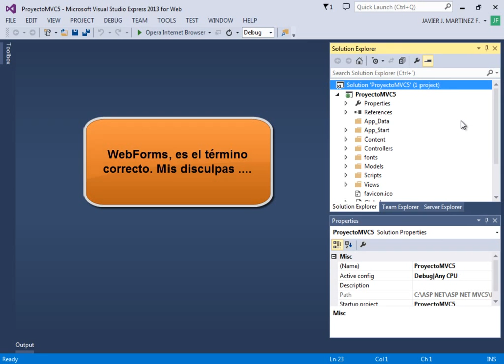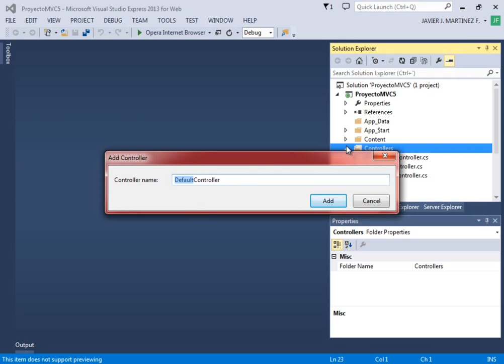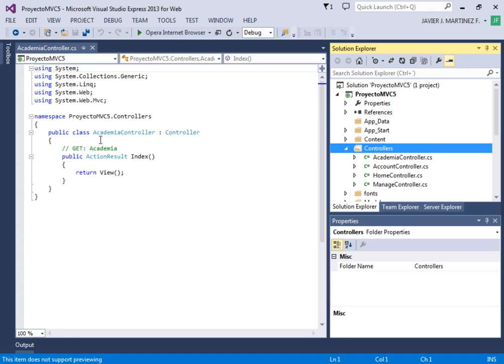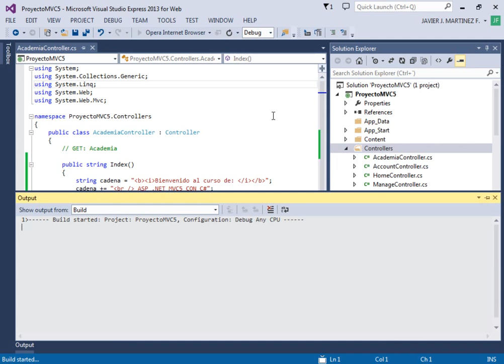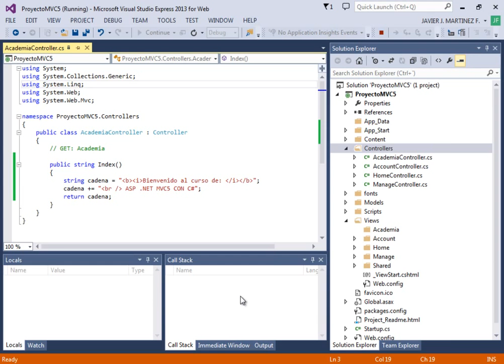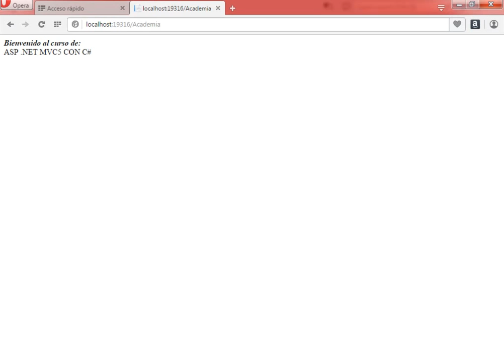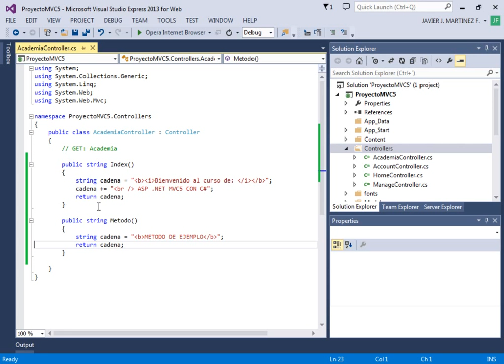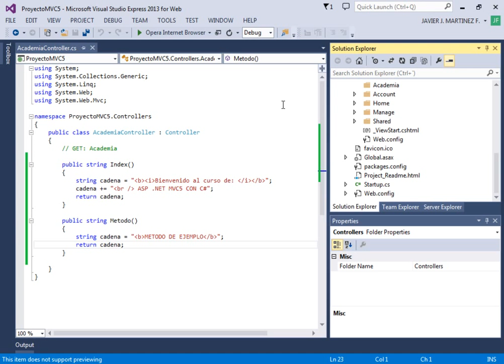CURSO DE ASP .NET MVC5 CON C# Y SQL SERVER - VIDEO 04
Creamos nuestro primer controlador de nombre AcademiaController. Cambiamos el método por defecto para visualizar una cadena en el navegador. Concepto de Acción en el uso de las URLS en MVC5.